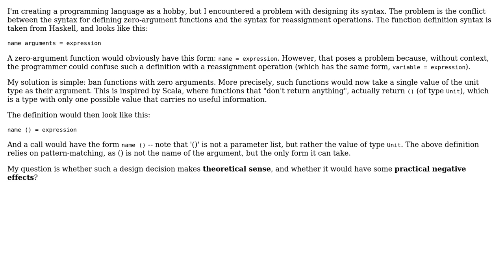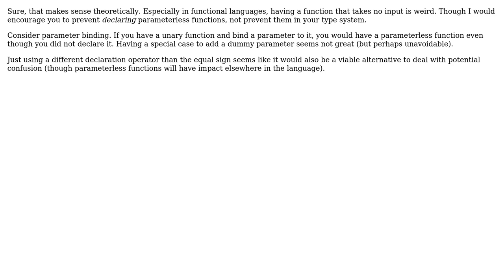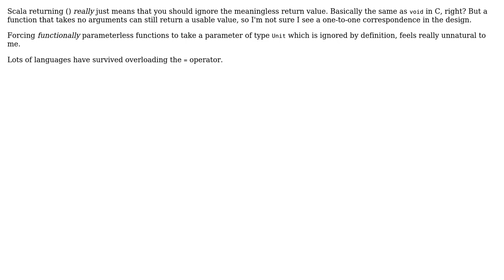Banning zero-argument functions -- what problems could it cause in a hypothetical language?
Software Engineering: Banning zero-argument functions -- what problems could it cause in a hypothetical language?

With thanks & praise to God, and with thanks to the many people who have made this project possible! | Content (except music & images) licensed under CC BY-SA | Music | Images & others | With thanks to user Telastyn user jcora user Craig Tullis and the Stack Exchange Network Trademarks are property of their respective owners. You are responsible for your own actions.